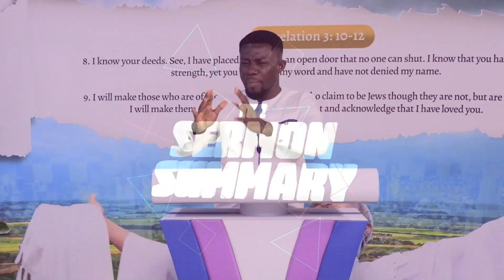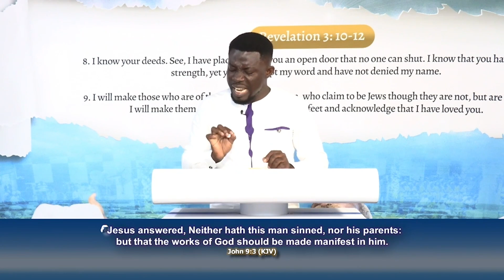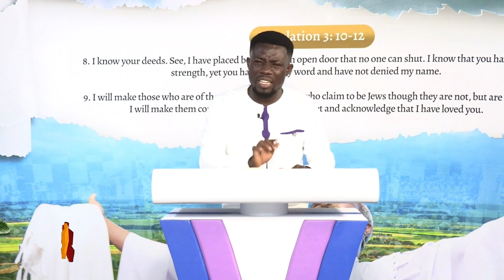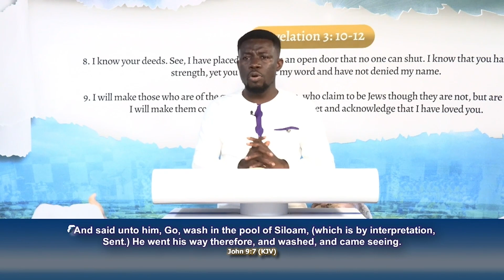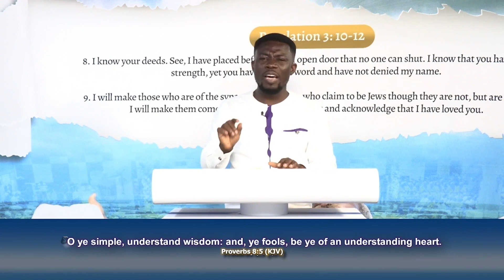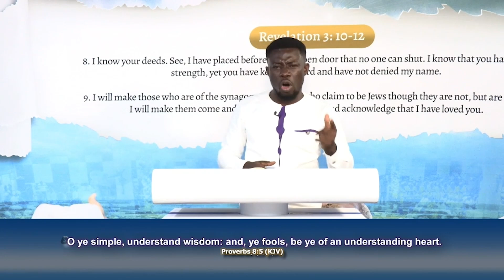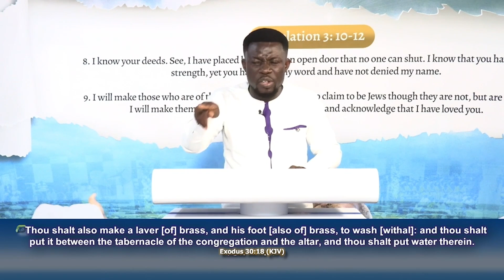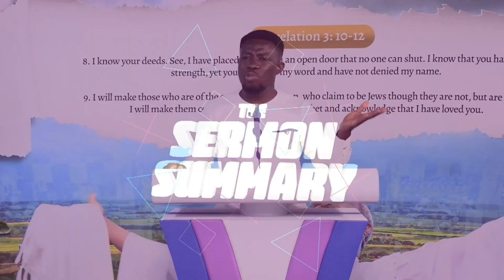(ENGLISH SERMON SUMMARY) WHAT IS ALL ABOUT PRAYER MATERIALS - Stephen Adom Kyei-Duah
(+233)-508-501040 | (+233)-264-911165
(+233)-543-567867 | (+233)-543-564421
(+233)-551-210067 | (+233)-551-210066